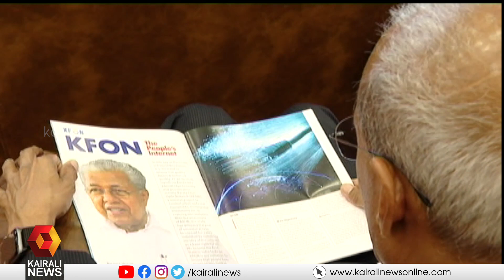ഇനി എല്ലാവർക്കും ഇന്റർനെറ്റ്, കെ-ഫോൺ യാഥാർഥ്യമായി | KFONE | Internet | Pinarayi Vijayan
വിവരസാങ്കേതികവിദ്യാ രംഗത്ത് കുതിച്ചുചാട്ടം സൃഷ്ടിക്കുന്ന കേരളത്തിൻ്റെ സ്വപ്ന പദ്ധതി കെ-ഫോൺ യാഥാർത്ഥ്യമായി. തിരുവനന്തപുരത്ത് മുഖ്യമന്ത്രി പിണറായി വിജയൻ കെ-ഫോൺ പദ്ധതി നാടിന് സമർപ്പിച്ചു
KFone inaugrated by CM Pinarayi Vijayan